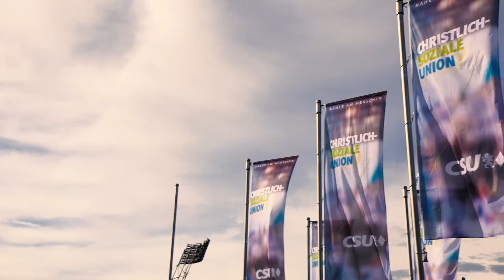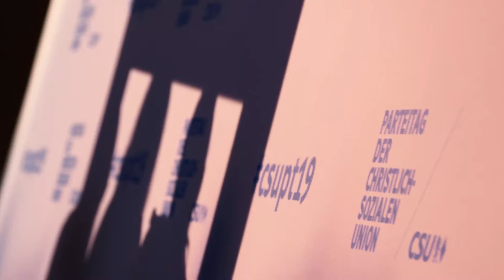Eindrücke vom CSU-Parteitag 2019